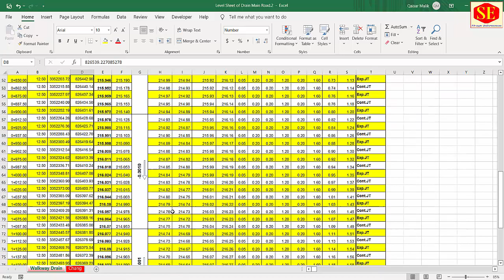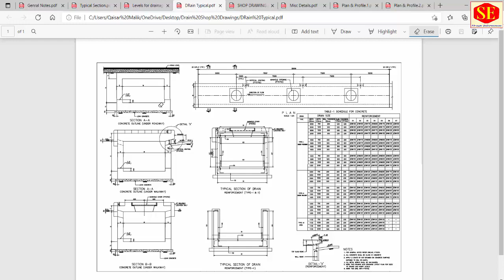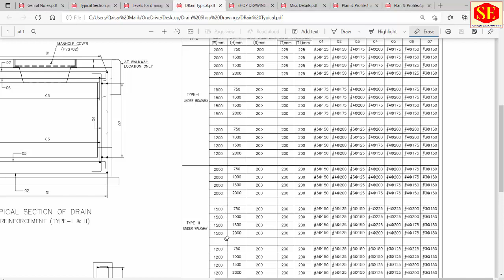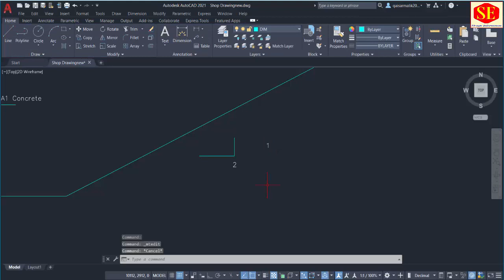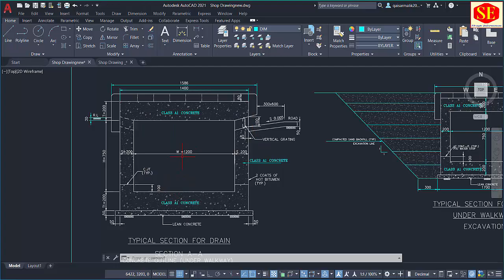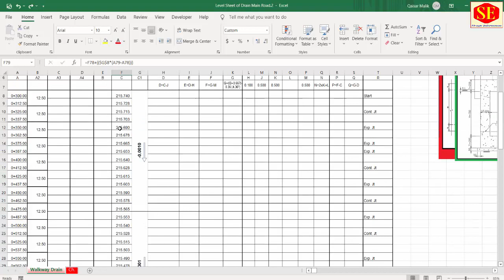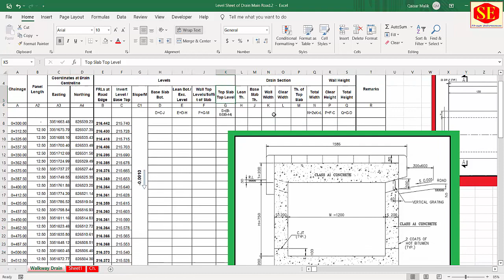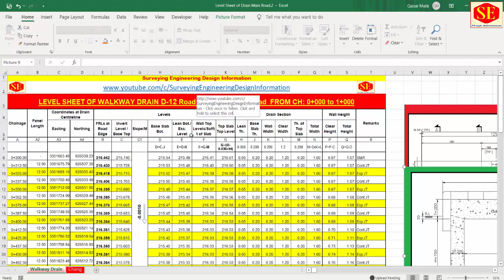How to Create Shop Drawing of Storm Water Drain. |Drain Section|Drain Level Sheet|Invert Level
in This Video Complete Working Shop Drawing & Level Sheet of Storm Water Drain. Shop Drawing Related Drawings Drain Typical Section ,Concrete outline Section. Level Sheet of Drain Invert Levels Top Slab Bottom Slab & Drain Walls.

See also
XYZ |NEZ| Coordinates Calculation With Horizontal & Vertical Curves in Excel With PI and VPI Data.